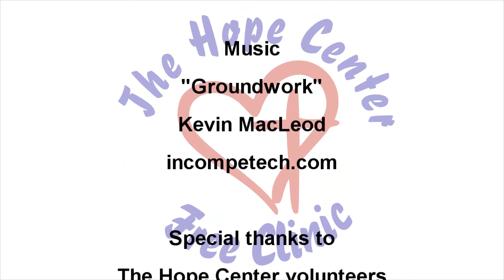Hope Center intro